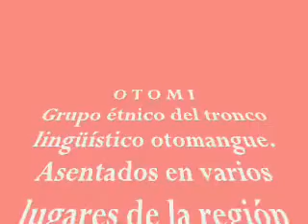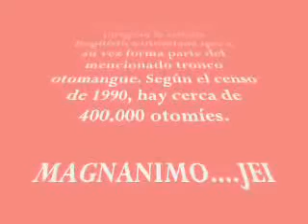CANTO OTOMI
Canto otomi transmitido de forma oral de abuelos a nietos y de padres a hijos, tambien escuchamos algunas palabras del castellano al otomi, esto sucede en el municipio de tequisquiapan, queretaro, mexico